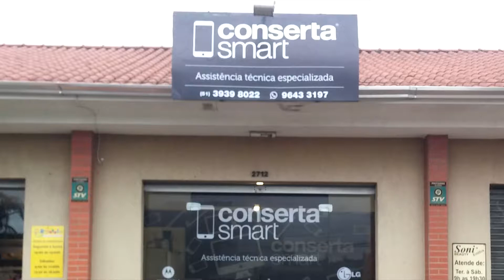Conserto de celular em Canoas Assistência técnica Apple, Motorola, Samsung em Canoas